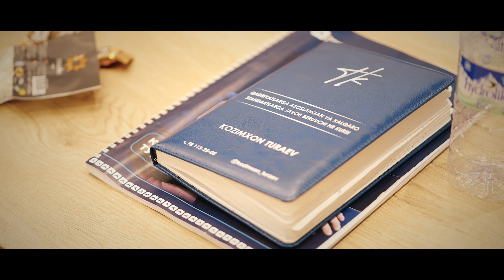Angliyalik Milliarderdan Biznes Boshqaruv uchun Tavsiyalar | Kozimxon Turaev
Biznes mutaxasissi Richard Brensondan TOP tavsiyalar!

Yuqoridagi videoda milliarder Richard Brenson tomonidan berilgan top tavsiyalarni siz bilan ulashdik.

Kanalimizni qoʻllab quvvatlash uchun videolarimizga like bosing va obuna boʻlishni unutmang!

Mavzu haqida:
00:00 - Intro
00:25 - Yangi sohaga kirsa, yangi go'yalar bilan kiradi
01:23 - Operatorlardagi muammolar
03:30 - Korporativ boshqaruv va HR kursiga ro'yxatdan o'ting!
04:20 - Raqobatlashish
05:27 - Birinchi o'ziz tatib ko'ring
07:03 - Mijoz bilan muloqot
07:55 - Insonlarga yordam berish
09:23 - Ish va hayot balansi
10:15 - Xulosa